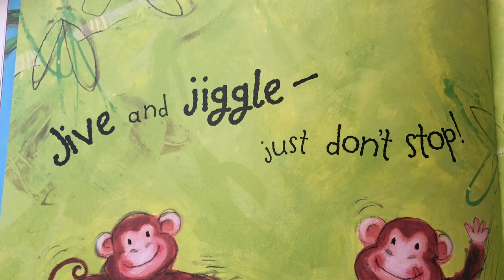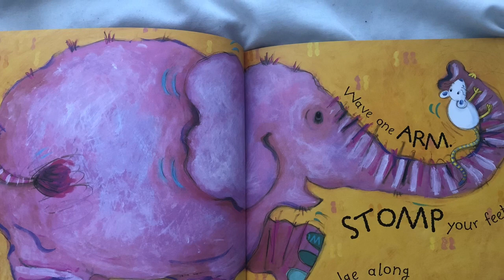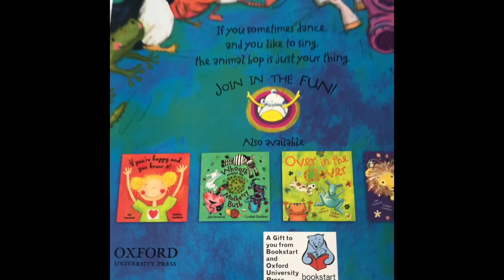Children’s story time Reading “Doing the Animal Bop” with CC Stardust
Story time reading Book “Doing the Animal Bop” by Jan Ormerod and Lindsey Gardiner